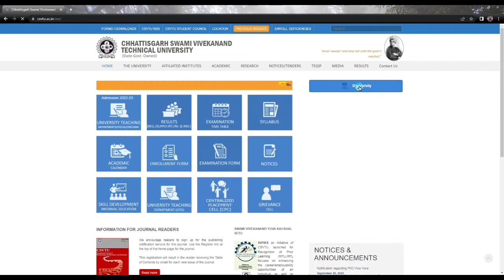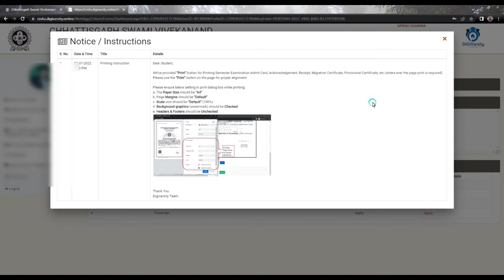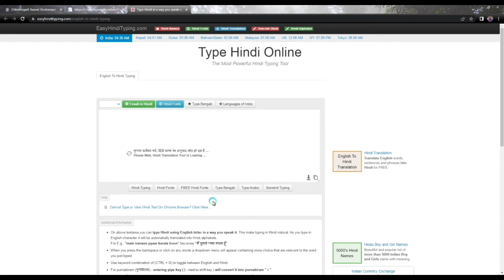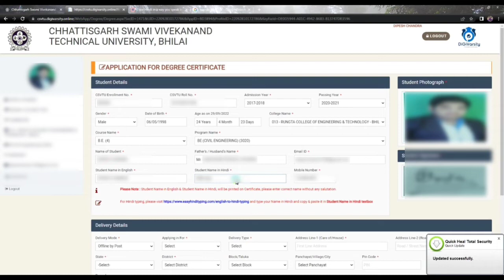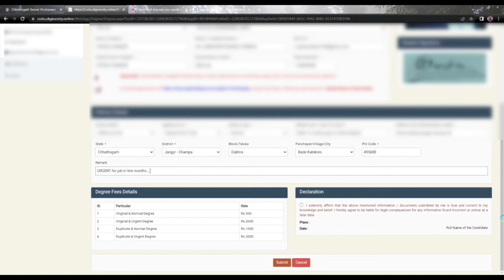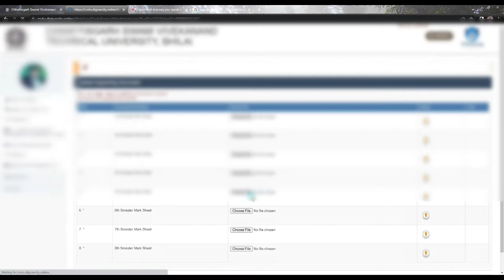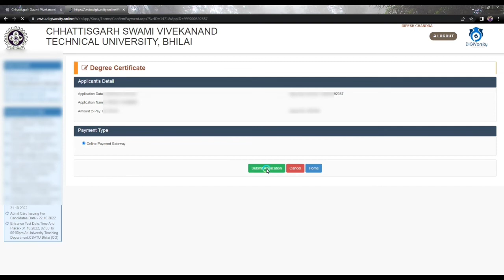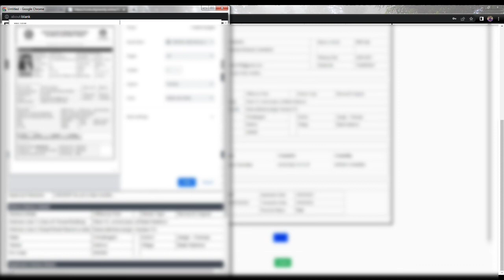CSVTU How to Apply online Degree Certificate 2022-23। CSVTU How to Apply online for any degree 22-23